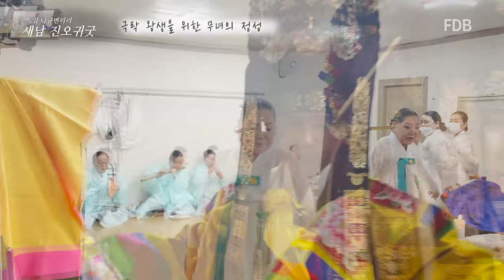(유명한점집) 무녀의 정성! 극락왕생 새남 진오귀굿! 꽃대신당 국가중요무형문화재 104호 새남굿! 차원이다른 굿!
안녕하세요^^
감사합니다